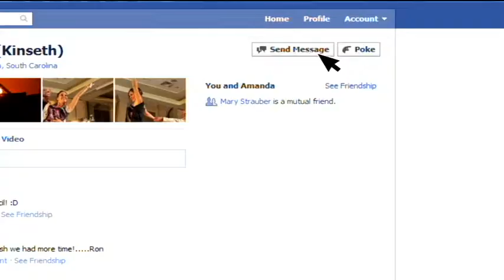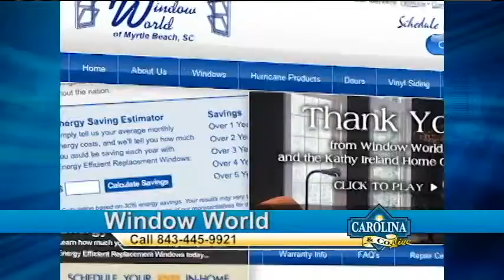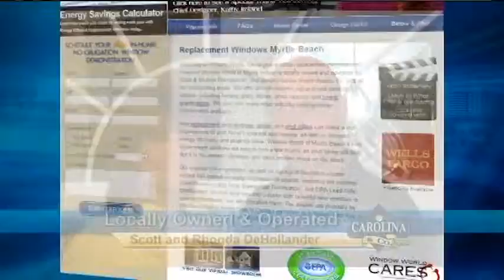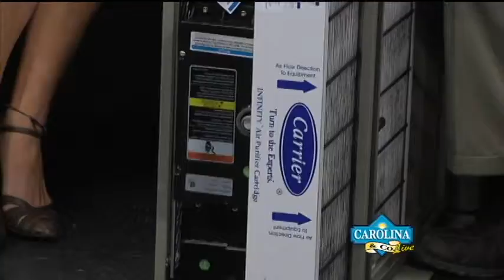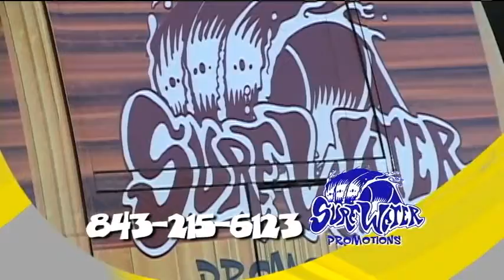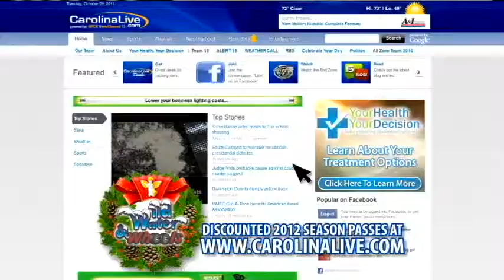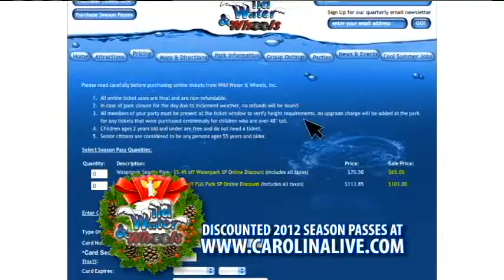Carolina & Co Live 11/7/11